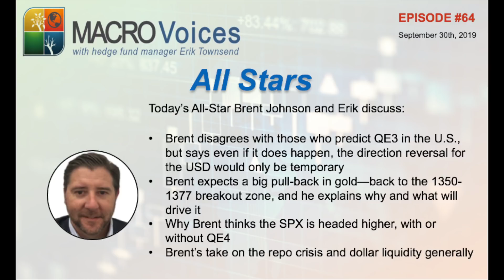All-Stars #64 Brent Johnson: Even QE4 will only briefly reverse the Dollar’s climb